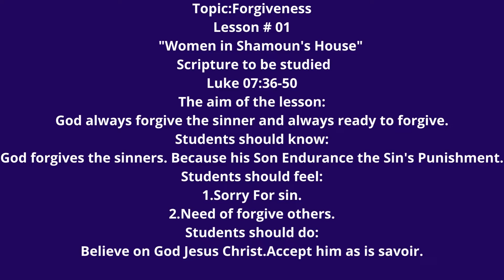Sister Samina Raja